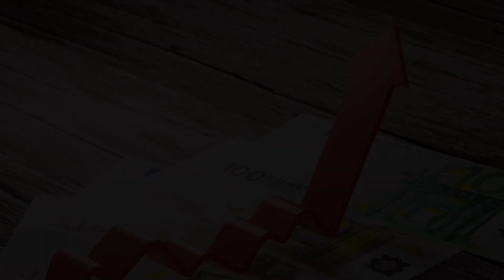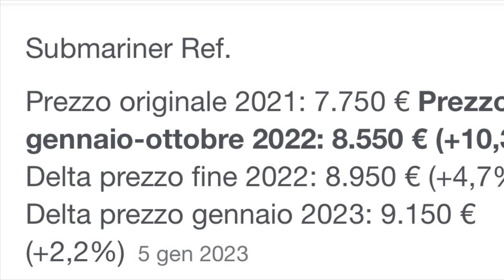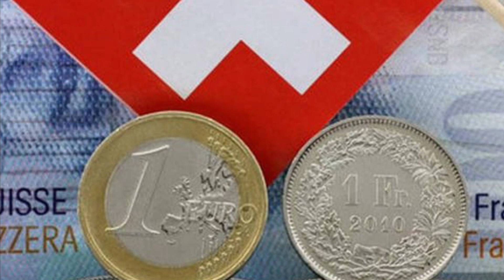Aumenti listino Rolex, Tudor, Omega, Longines. Considerazione, effetti e prospettive futuro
Ditemi cosa ne pensate nei commenti.
Sono curioso di sapere il vostro punto di vista.